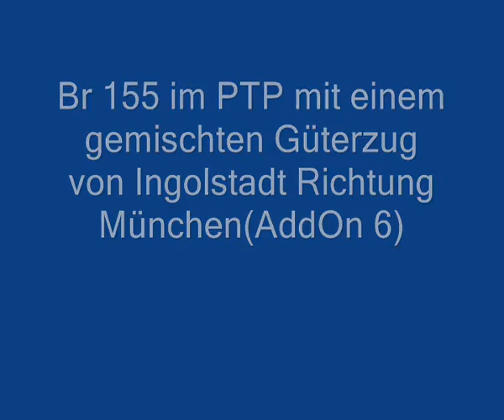ProTrain Perfect Br 155 mit gemischten Güterzug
DIe Br 155 mit einem gemioschten Güterzug von Ingolstadt aus in Richtung München